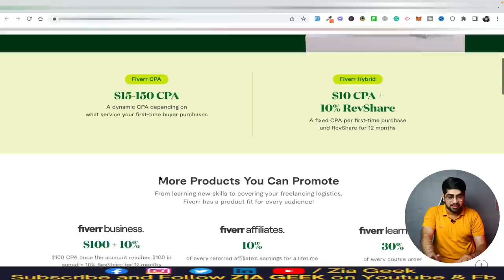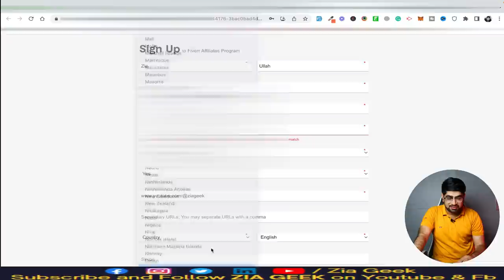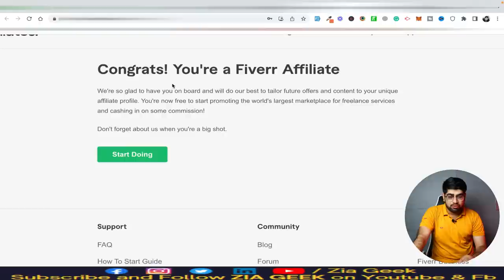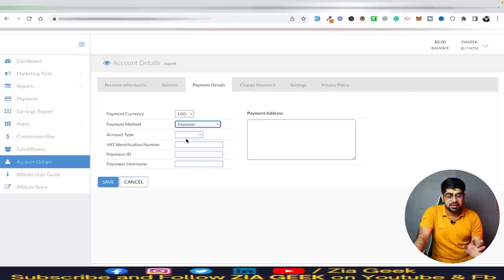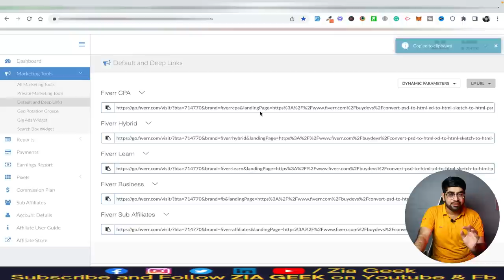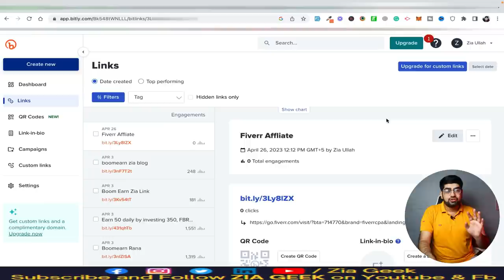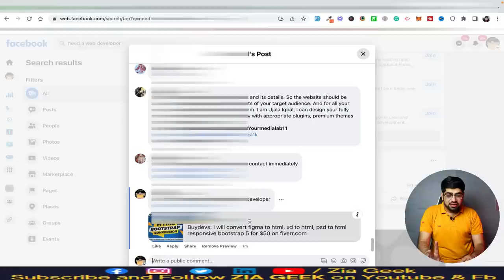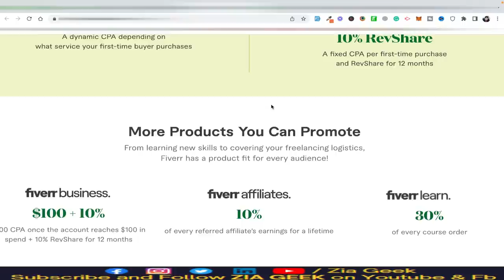Real Way To Earn Money By Sharing Link | Fiverr Affliate | Online Earning In Pakitan | Zia Geek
Are you looking to make money online in Pakistan without investment?

Step 2:-  Get a Discount of Up to 10% By Using my link on Hostinger [ you need to purchase discounted hosting first, and we will give you a free website ]
Step: 3:- Form to fill once you purchased hosting by our

✔️  Join by Following Link To Earn $25. (Payoneer)

✔️ WordPress Course